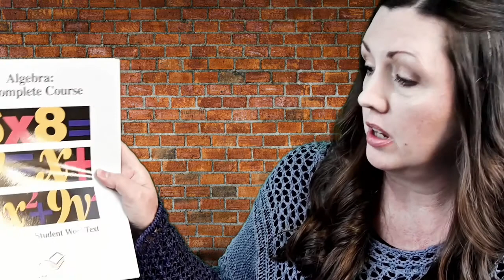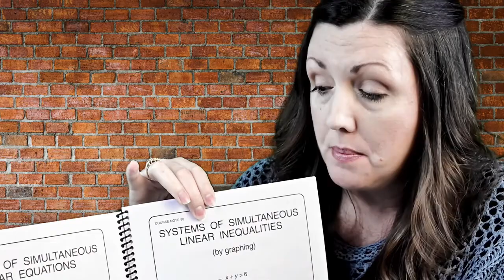A Different Approach to Algebra with VideoText Interactive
Videotext Interactive tackles Algebra through a different lens! With Algebra: A Complete Course, your homeschool student will save time and frustration by completing Pre-Algebra, Algebra 1, & Algebra 2 consecutively in short, easy-to-manage lessons. Join Dr. Melissa Felkins as she shares how this homeschool algebra curriculum has completely turned things around for her homeschool high school student.

All of our honest opinions are based on our personal experiences with the product.